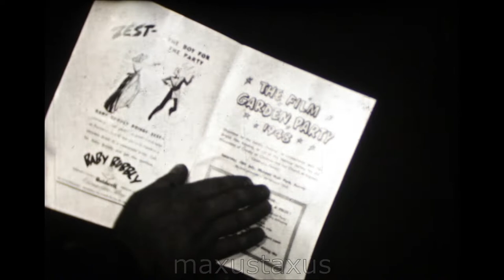Stars on Parade 1948, A Peak Films Garden Party from Morden Hall Surrey, F825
Those who follow film of yesteryear will be familiar with the "Stars at a Garden Party" format. A sort of Celebrity Big Brother that lasted just one afternoon even though those taking part looked as if it was a lifetime. This charity event is from 1948, and a slightly less often seen Peak Films edit.

Trying not to look awkward this year are:

Ann Crawford
John Mills
Petula Clark!
Jimmy Hanley
Maureen O'Hara
Jack Benny
John Howard Davis (played Oliver, in Oliver Twist 1948)
Googie Withers
Jack Warner
Margaret Lockwood
Martha Ray
AND...Bill Owen...out of Last of the summer wine!